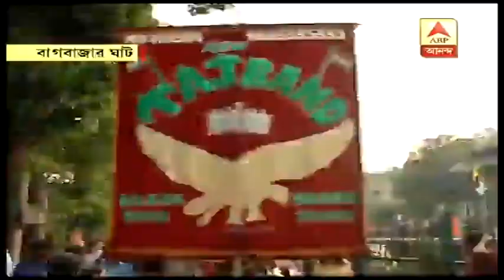মহাসপ্তমীর সকালে বাগবাজার ঘাটে শোভাবাজার রাজবাড়ির নবপত্রিকা স্নান| ABP Ananda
আজ মহাসপ্তমী৷ শাস্ত্রমতে পুজো শুরু৷ সপরিবারের মা দুর্গার পিতৃগৃহে প্রবেশের দিন৷ দেবীর নবপত্রিকা স্নান ও প্রাণ প্রতিষ্ঠা দিনের মুখ্য আচার৷ ৯টি ওষধি বৃক্ষকে ও ৯ দেবীজ্ঞানে চলে এই স্নানপর্ব। নবপত্রিকার পরই দেবীর মহাস্নান। তারপর ঘটে দেবীর প্রাণপ্রতিষ্ঠা করে শুরু মহাপুজো। সপ্তমীর সকাল থেকেই ভিড় জমতে শুরু করেছে বিভিন্ন মণ্ডপে৷ আট থেকে আশি, আনন্দে সামিল সবাই। ঢাকের বাদ্যিতে জমজমাট পুজো পার্বণ।